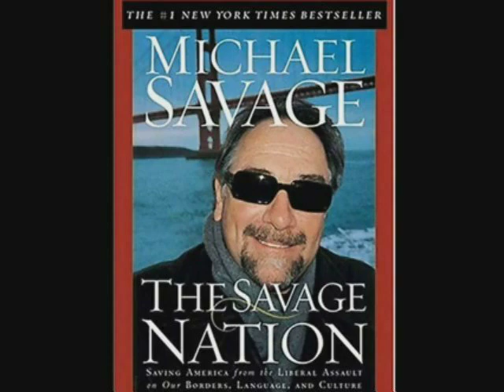Michael Savage Praises Ron Paul